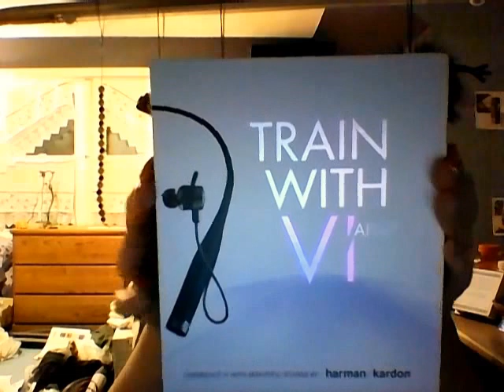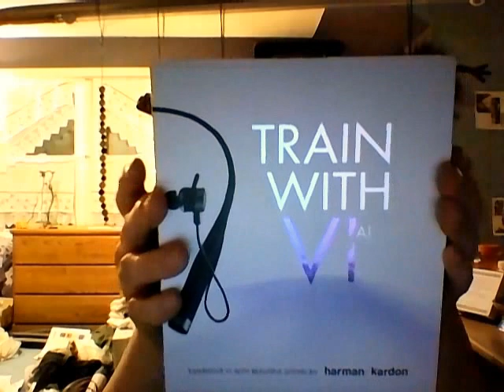Vi, personal trainer AI - unboxing and review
[Project 3-6-5 - April 5th] has been taken over by a new arrival: Vi, the personal trainer AI
[getVi.com]